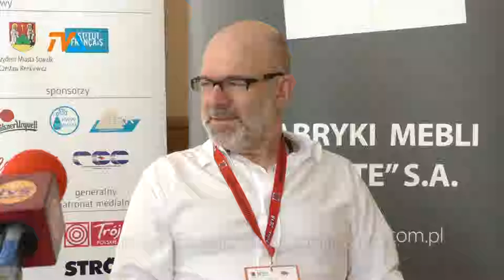Konferencja prasowa Nuno Mindelisa |TVSUWAŁKI